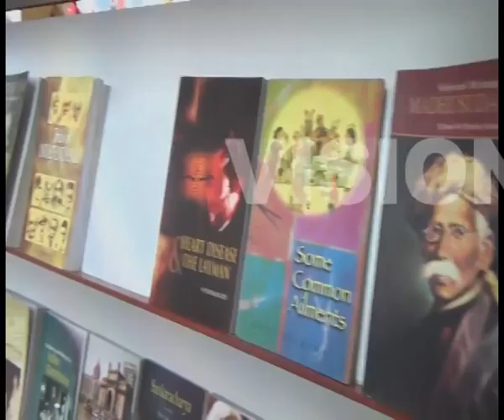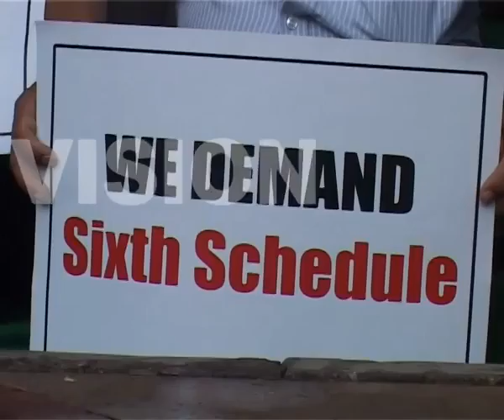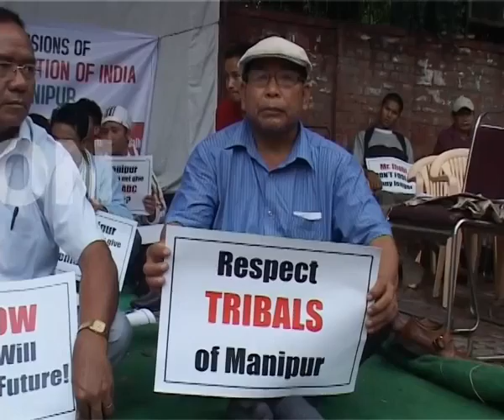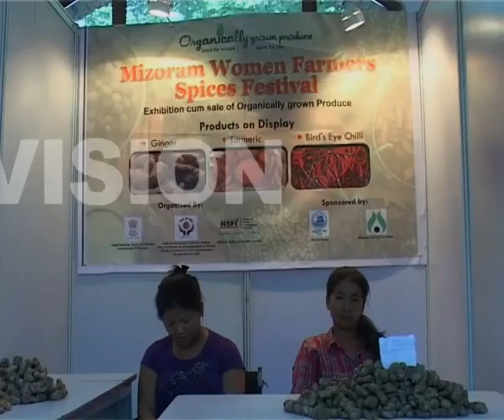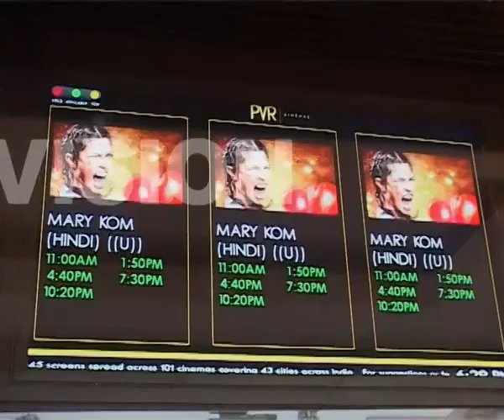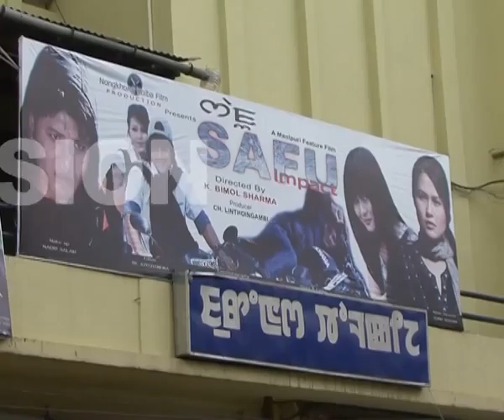YOUTH FOLIO EP 469 SEG 2